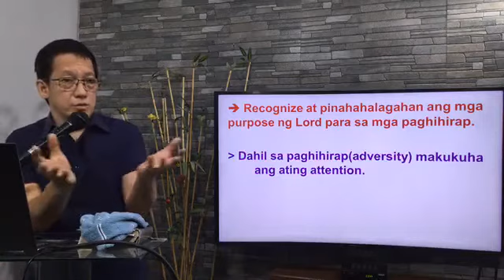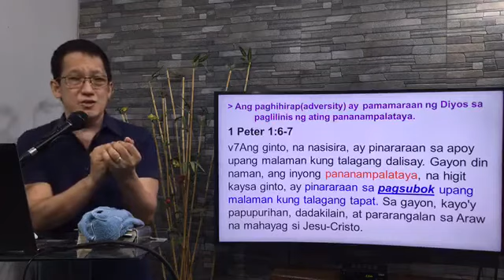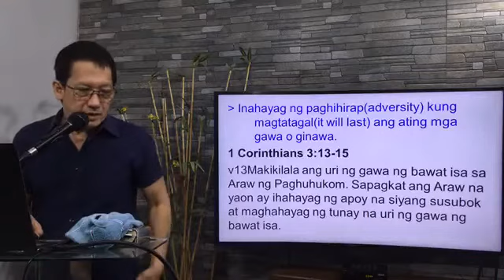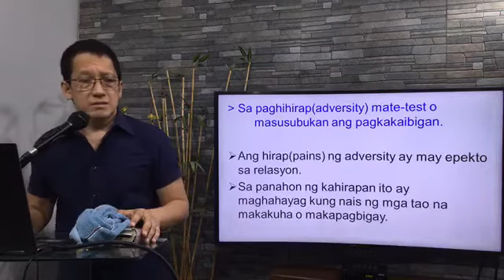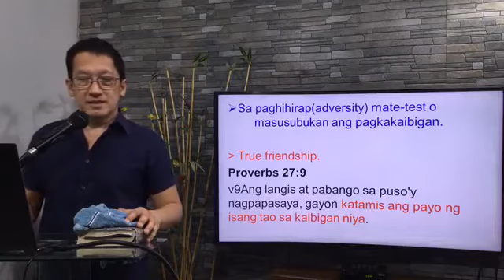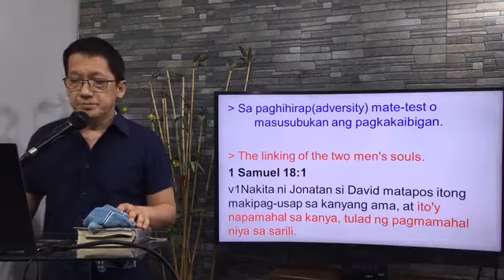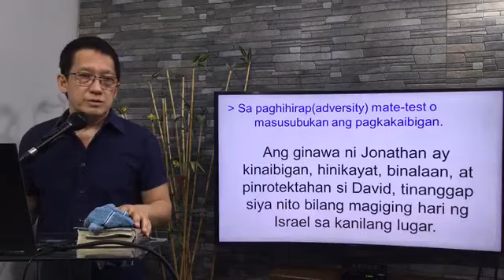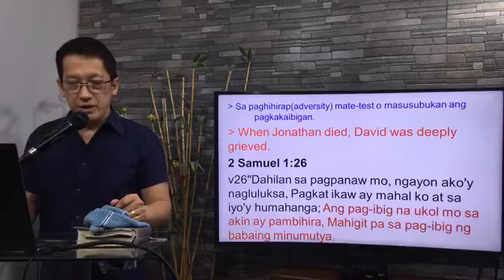Bible study | June 24, 2020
Recognizing and giving importance to Lord's purpose for our adversity during this Covid-19

Facebook Live streaming Church Service
with Pastor Jun Rocha